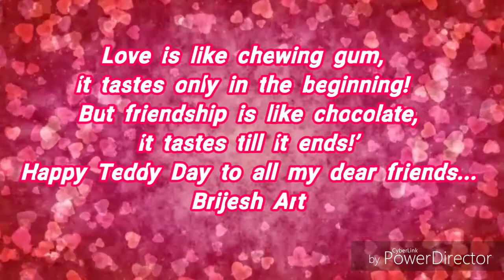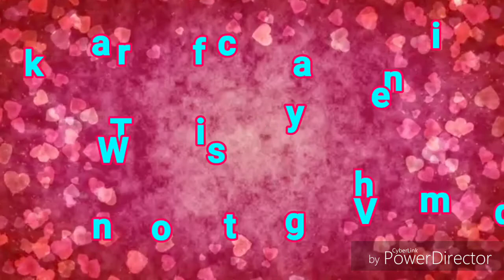Happy Teddy Day Painting Episode-2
Brijesh Art

About Video

Love is like chewing gum, it tastes only in the beginning! But friendship is like chocolate, it tastes till it ends!’ Happy Teddy Day to all my dear friends...
Agar Aap ne Episode 1 nathi dekha hai to pehale vo dekhale..niche Link de rakhi hai.

Episode-2 me Aapko me Jo hamne Episode 1 me Outlines draw kithi usme color Karek dikhaunga friends